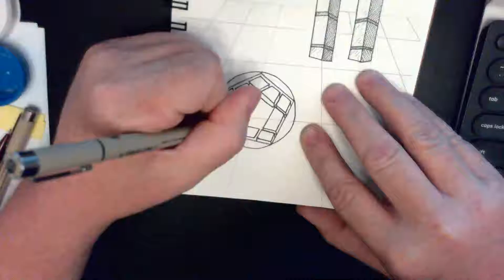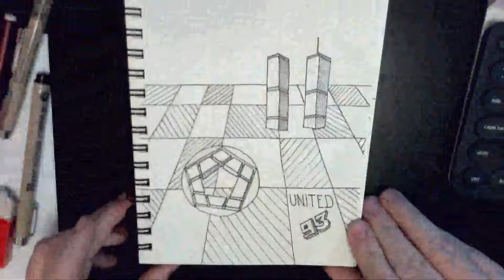9 11 Tribute 2021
This morning I decided to draw a tribute to those who were impacted by the events that happened 20 years ago.